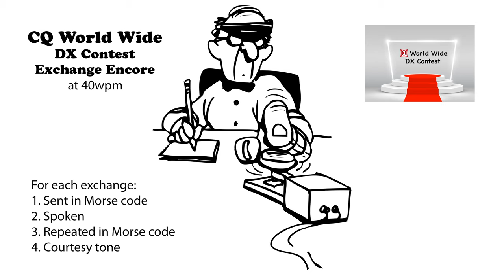CQ WW DX Contest Exchange Encore 40wpm